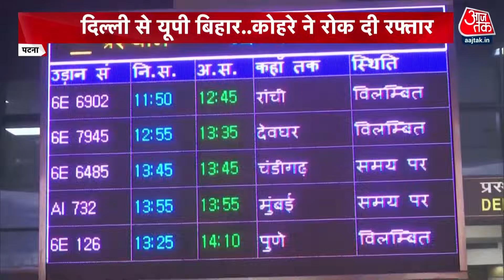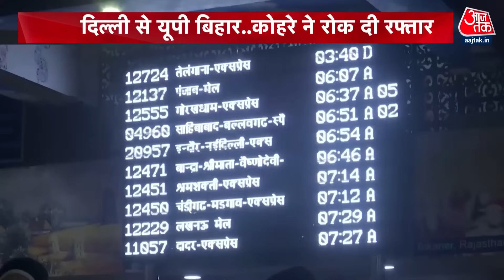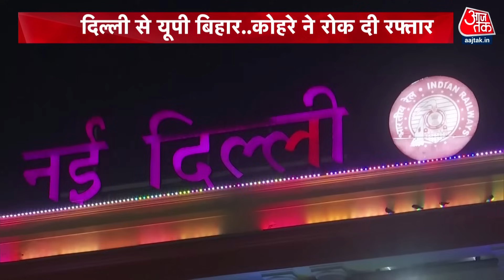Weather News: Delhi से लेकर देश में कोहरे और ठंड ने कहर बरपा रखा है | Fog News | Cold Weather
दिल्ली से लेकर देश में कोहरे और ठंड ने कहर बरपा रखा है, आज देश के कई राज्यों में भयंकर कोहरा रहा. मैदानों में पारा तो सात डिग्री के ऊपर रहा लेकिन कोहरे ने परेशान किया, उधर पहाड़ों में पारा कई शहरों में माइनस में है.